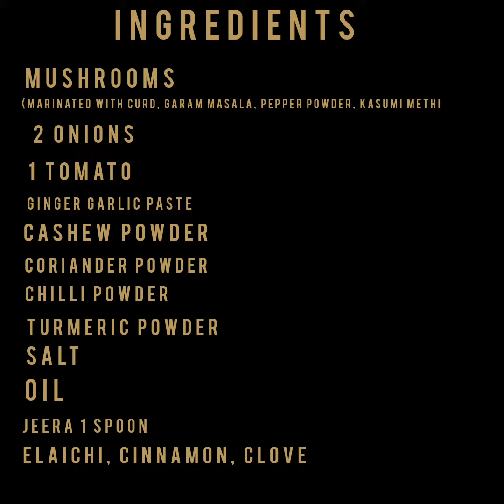Simple and tasty Mushroom curry || Vegetarian Vibes by Reema